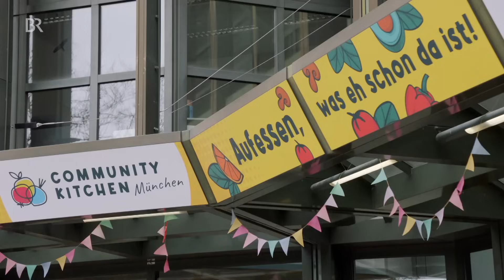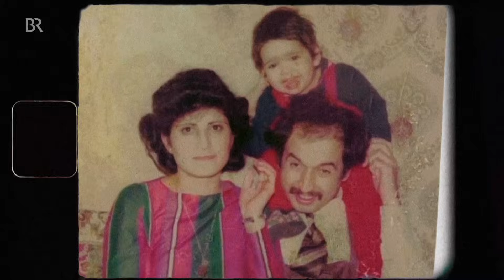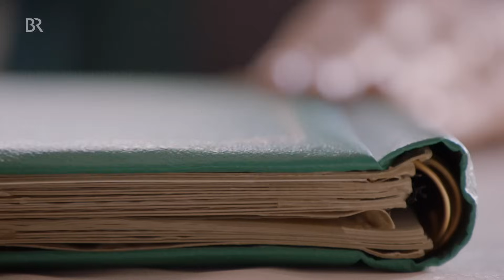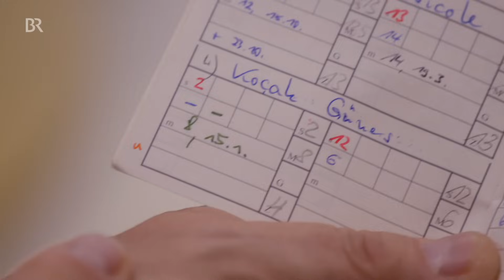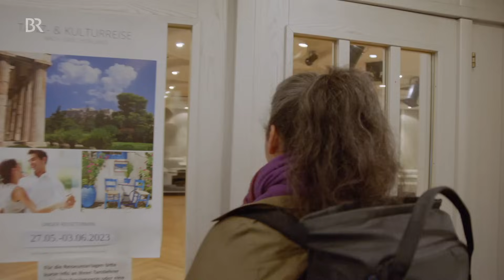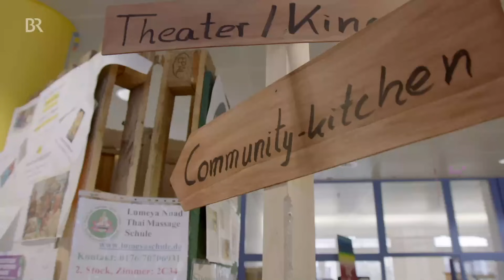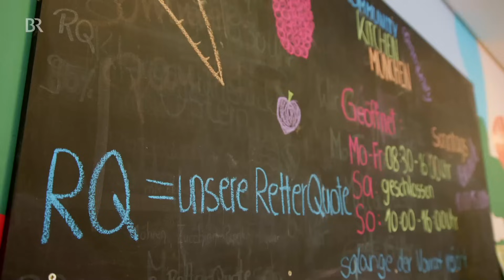Community Kitchen: Warum ich Lebensmittel rette | Lebenslinien | Biografie | BR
In dieser Doku aus der TV-Reihe "Lebenslinien" geht es um eine Frau, die sich für die Rettung von Lebensmitteln einsetzt. Hier entlang für spannende Biografien

Günes rettet schon seit Jahren Lebensmittel, zuerst privat für ihre Familie, dann für die Nachbarschaft und heute in der von ihr gegründeten Community Kitchen in München. Hier verarbeitet ihr Team gerettete Nahrungsmittel zu Mahlzeiten. Wie wertvoll Lebensmittel sind, weiß sie seit ihrer Kindheit. Denn in ihrer Familie war das Geld immer knapp.

Autorin: Constanze Hegetusch
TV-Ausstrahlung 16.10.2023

Immer wenn Günes an eine Hürde kommt, wird sie aktiv. Dass sie alles schaffen kann, hat sie in ihrer Kindheit und Jugend gelernt. Ihre Mutter wurde von Grundig als Gastarbeiterin angeworben, zieht als 17-Jährige von der Türkei nach Nürnberg und arbeitet Vollzeit, ihr Vater macht Gelegenheitsarbeiten und ihr Bruder hat das Down-Syndrom. Also muss Günes sehr früh mit anpacken und oftmals ihre eigenen Bedürfnisse hintenanstellen.

Erst durch eine Tanzausbildung und ein Auslands-Studienjahr bekommt sie mehr Selbstbewusstsein und macht sich von ihrer Familie unabhängig. Mit ihrer anpackenden Art, ihrem Pragmatismus und ihrer Vision einer gerechteren Welt wird sie als Gründerin aktiv. Dabei lässt sie sich immer von ihrer Lebenswirklichkeit leiten.

Nach der Geburt ihres ersten Sohnes gründet sie eine Kinderkrippe, dann eine Online-Plattform für gebrauchte Umstands- und Kinderkleidung und schließlich eine Plattform für die Verteilung geretteter Lebensmittel. Denn dass in Deutschland tonnenweise Essbares täglich im Müll landet, will sie nicht hinnehmen.

2021 dann bekommt sie die Chance, riesige Flächen einer Versicherung zu mieten und dort gerettete Nahrungsmittel zu Mahlzeiten zuzubereiten und sie stürzt sich in ihr bislang größtes unternehmerisches Abenteuer...